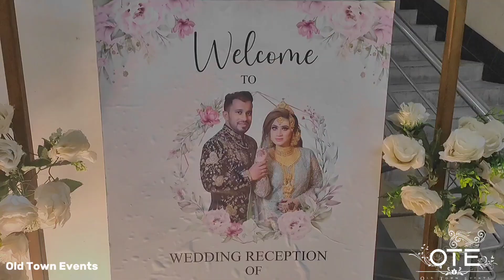আরও একটি নতুন ইভেন্ট এর কাজ নিয়ে হাজির হলাম।০৬-০৭-২০২৪